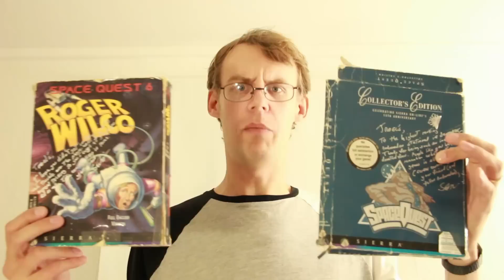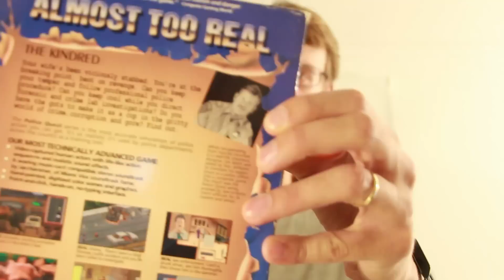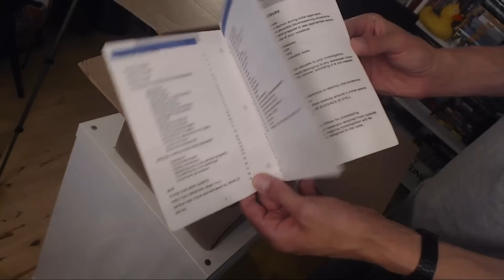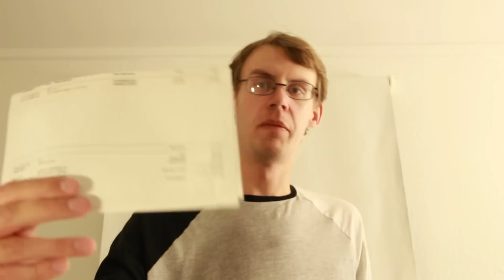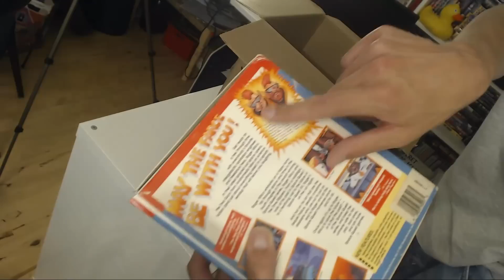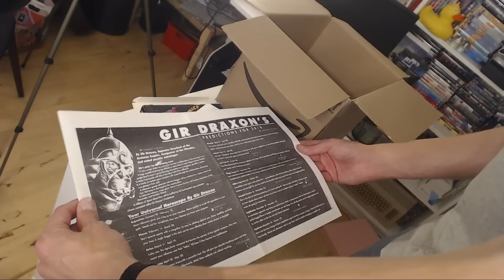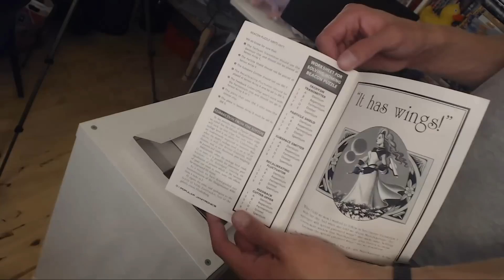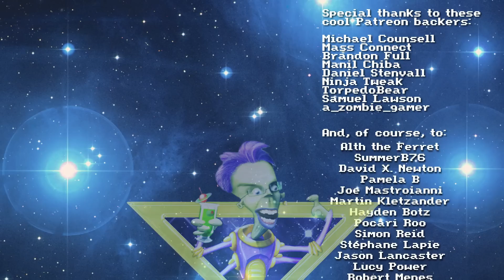THE MOTHER OF ALL UNBOXING VIDEOS | Space Quest Game Box Haul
I got a package from Canada and its contents may just be everything I have ever dreamed of and more.